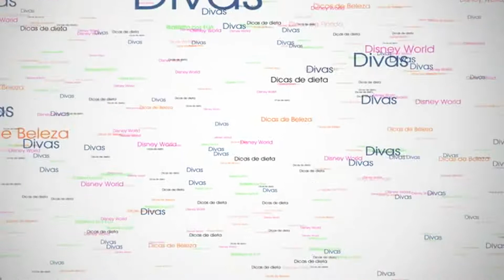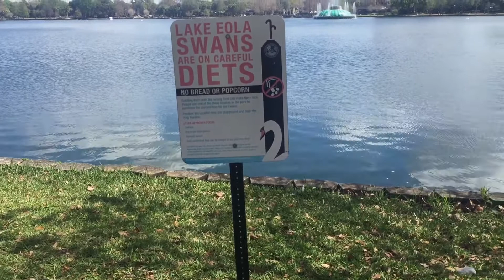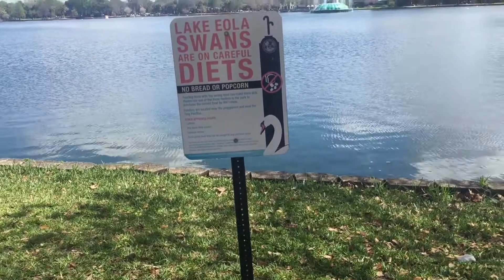Conheça Orlando - Lake Eola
Olá, pessoaaaaal!!! Vlog em
Familia para vcs conhecerem um pouquinho mais de Orlando! Espero que gostem!!! Beijoooos!!!